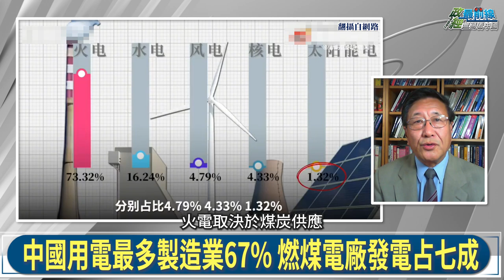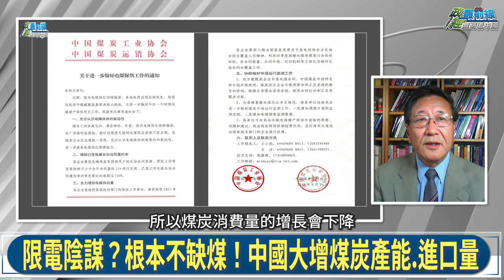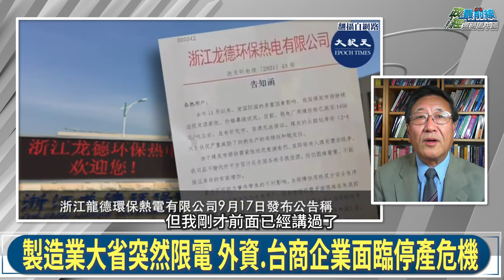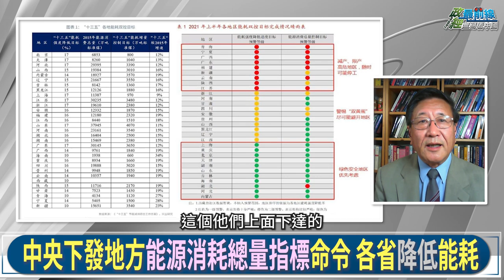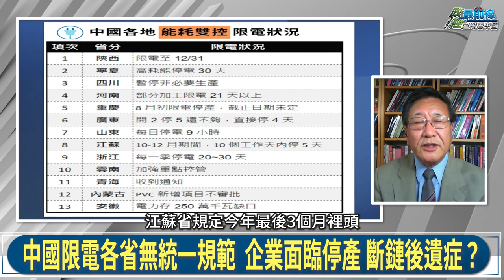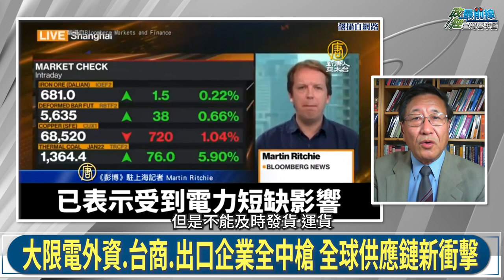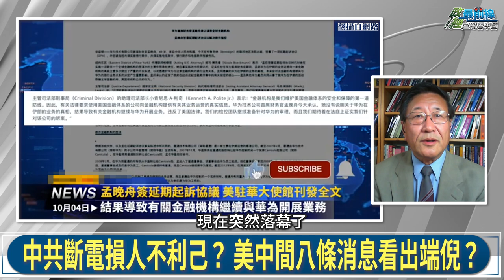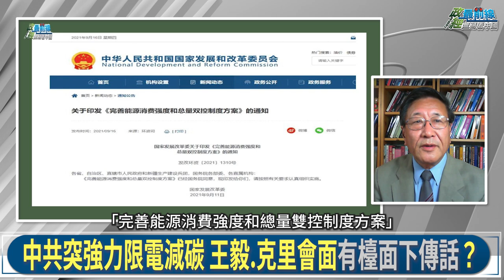[程曉農專訪] 中國停電有內幕?無預警 無期限 中國停電到何時?拜習乒乓友誼唱雙簧 何時復電看拜登! 中共大膽推限電令 苦肉計減碳給美看? 211013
中國議題: 中國限電政策 全球共同摸黑
拉閘限電亂象多 引爆斷鍊危機 中共做何盤算?
限電陰謀?根本不缺煤!中國大增煤碳產能 進口量
拉閘限電中國下大棋?搶定價主導權為扳倒美國?
中國多省突發限電令 黑幕重重 跨區電網並未出現問題
美中互動訊號!中共大膽推限電令 苦肉計減碳給美看?